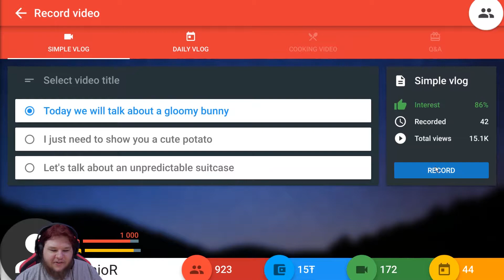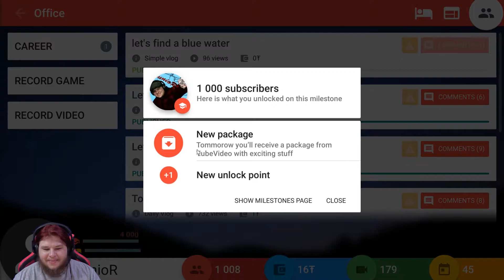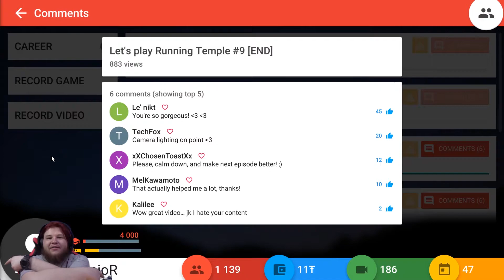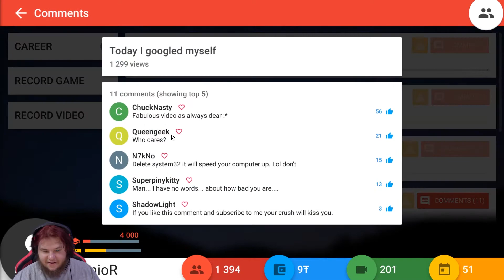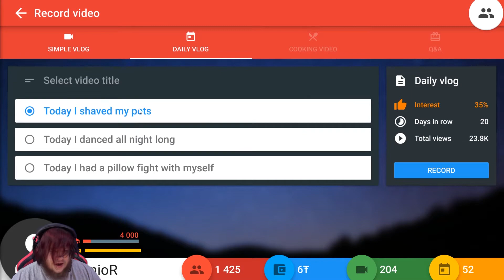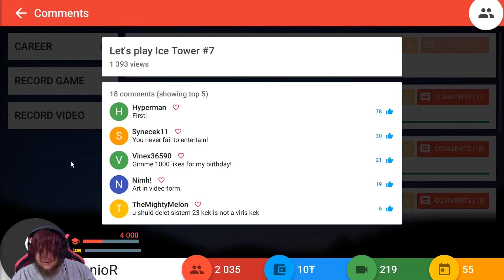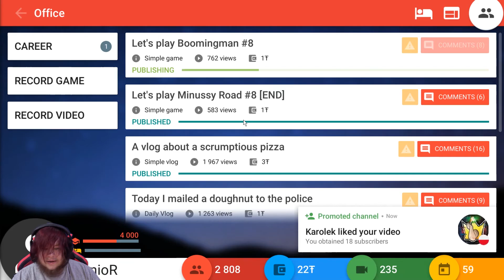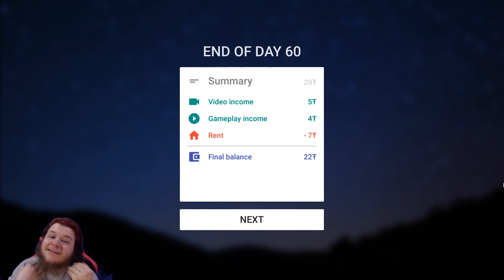Emo Hair | Tube Tycoon #2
Speed run some of these days to get ahead!